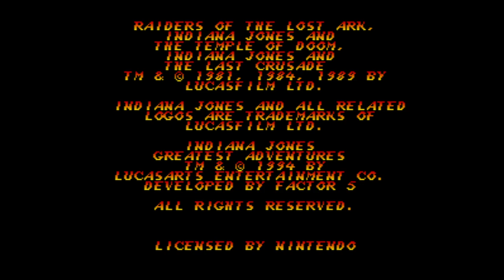Indiana Jones' Greatest Adventures - Super Nintendo Entertainment System - Intro & Title Screen